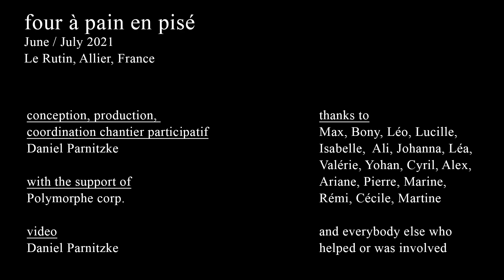timelapse construction of a rammed earth bread oven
time-lapse of the three weeks construction of a bread oven from rammed earth. Residency at Polymorphe corp. in June / July 2021, in the department Allier in France.

Thanks to all the volunteers who participated in the chantier participatif. More information and pictures on instagram and my website (soon).